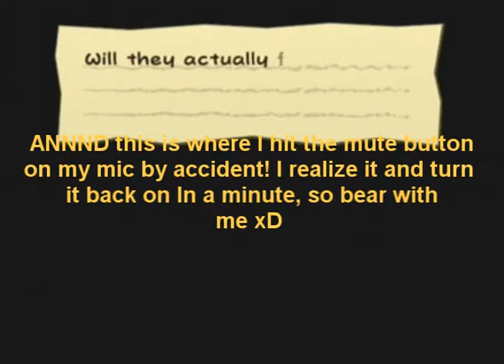Let's Play Paper Mario - TTYD - #43 - SLOOoOoOWDOWN GROTTO.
I don't know what happened in that room!

Also random fact I'M EXCITED FOR BLACK AND WHITE TOMORROW.